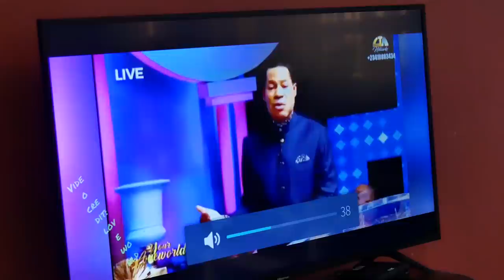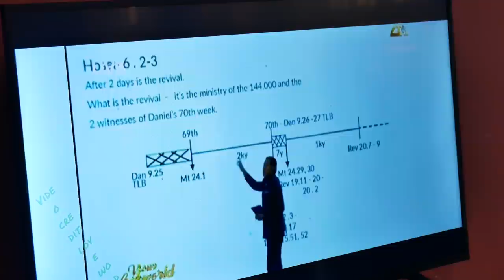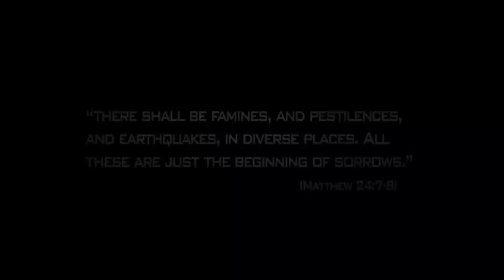RAPTURE THE MOVIE FEAT. PASTOR CHRIS OYAKHILOME I TIME IS AT HAND...I MUST WATCH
REVELATION 1:3 ...the time is at hand.

This movie reminds us, ITS TIME WE LIVE FOR JESUS FOR HES ALL THAT MATTERS.

About Pastor Chris:
Pastor Chris Oyakhilome is the President of Loveworld and is a dedicated minister of God's Word. His messages have brought the reality of the divine life to the hearts of many. Millions have been impacted by his television broadcast 'Atmosphere for Miracles,' his outreaches, crusades, magazines, as well as several books and audio-visual materials. His impact has led to the establishment of thousands of Christ Embassy churches worldwide, which minister the reality of the Word of God to their environs in its truth, simplicity, and power.

WATCH THIS TODAY AND CHANGE YOUR LIFE!

Speech by Pastor Chris Oyakhilome
Courtesy - Pastor Chris Digital Library PCDL

The full message is on the PCDL app

follow the truth in explaining and Grow spiritually.

Pastor Chris is explaining the deep truth on God's Timing.

1)This video has no negative impact on the original works
2)This video is also for teaching and inspirational purposes.
3)It is not transformative in nature.

SHOCKING!!! RAPTURE BY Pastor CHRIS OYAKHILOME I MUST WATCH

VIDEOS USED IN THIS SHORT FILM.
The Rapture Of The Saints.